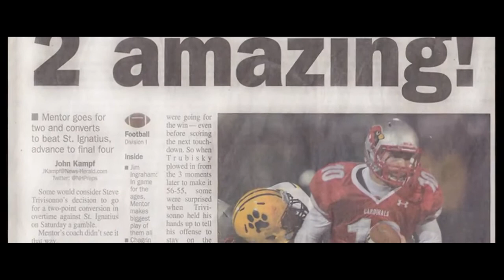Mitchell Trubisky Mix HD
Can you spot me?

Please Rate the Video Bros! Hope you all Enjoyed!

All footage is property of the NCAA, NFL, North Carolina, and the Mentor Cardinals